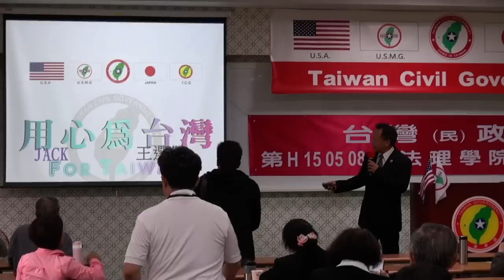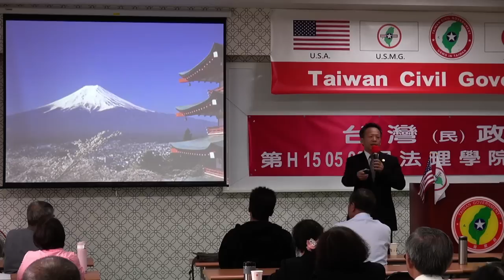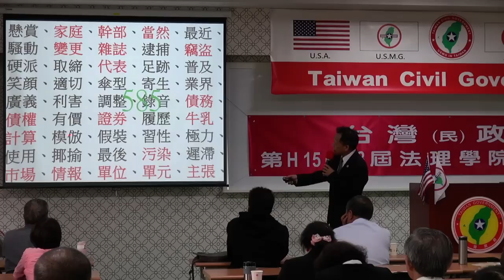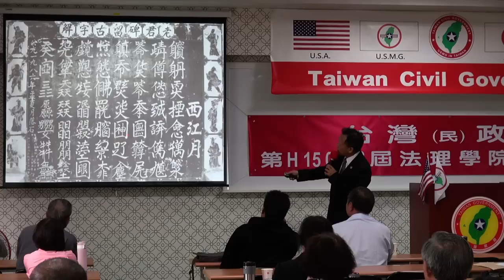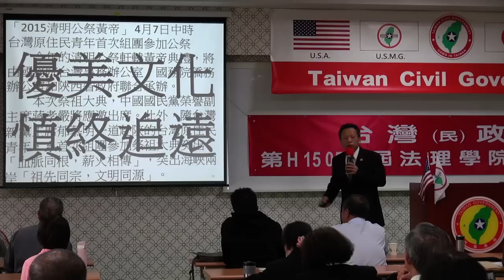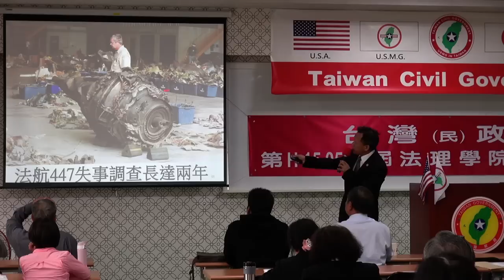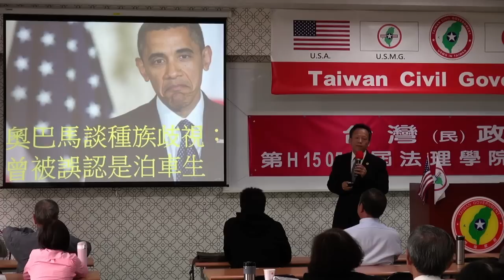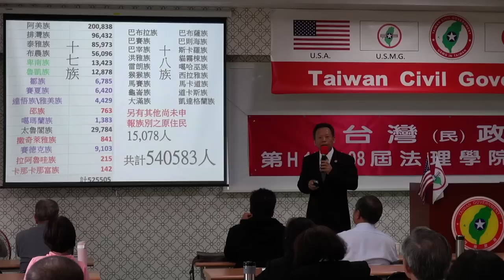150510-8-優美的文化-王選傑-台灣民政府第H150508屆高級行政參議班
150510-8-優美的文化-王選傑-台灣民政府第H150508屆高級行政參議班